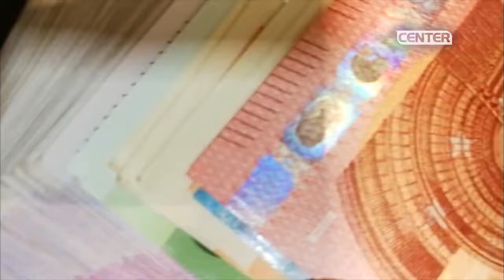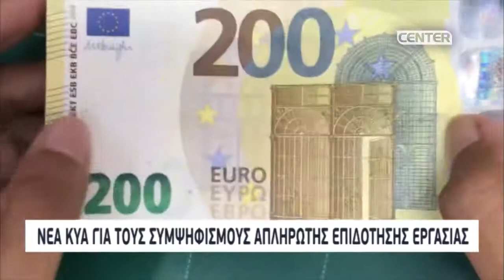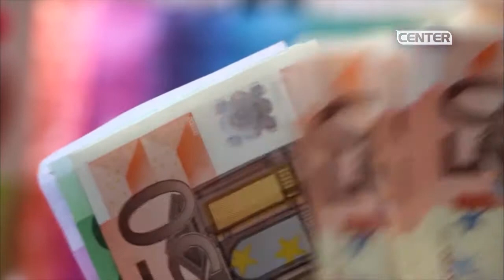Νέα ΚΥΑ για τους συμψηφισμούς απλήρωτης επιδότησης εργασίας